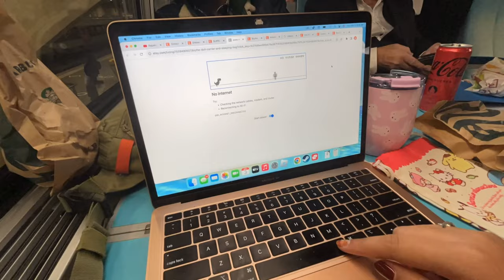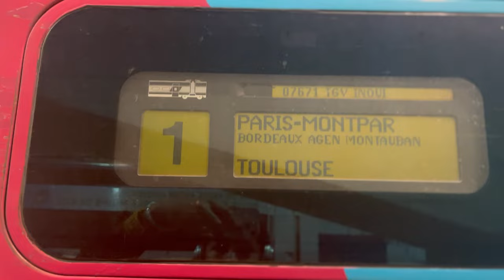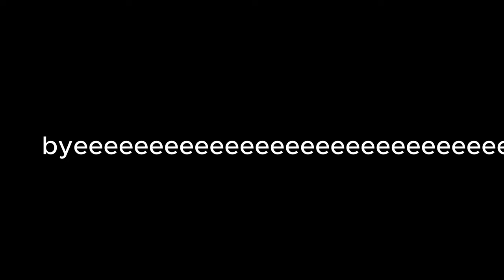trip to bordaux! i went to a bjork concert!!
We went to Bordeaux for the last night of the Bjork tour. This is my third time seeing her. Our hotel was modern chic and it had a rooftop pool. We had a suite that was pretty sweet!